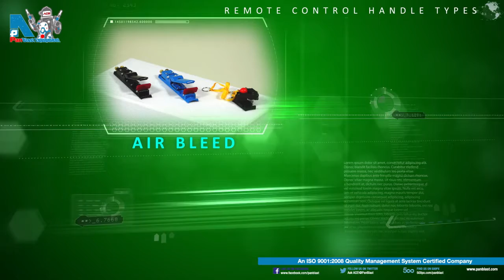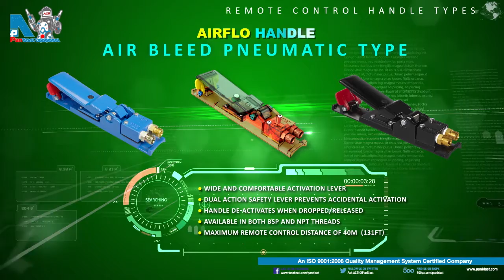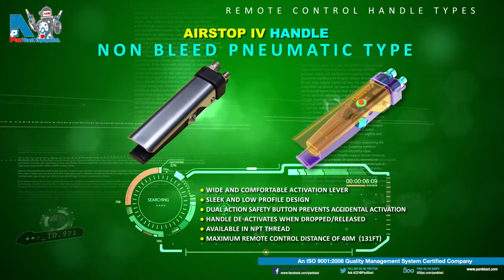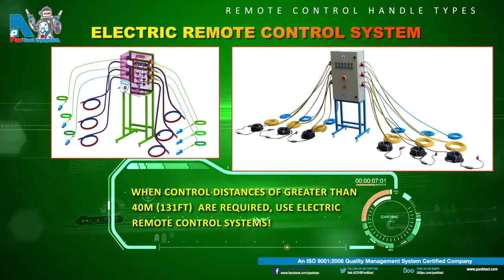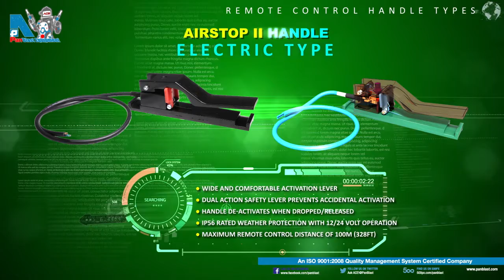Remote Control Deadman Handles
An overview on the comprehensive range of PanBlast Remote Control Deadman Handles for pressure pot control. Pneumatic air bleed and non-bleed types are good for control distances up to 40m (131ft) while electric types are good for control distances up to 100m (328ft). Also available in the range are premium "hands free" type handles for the ultimate in operator control and comfort.